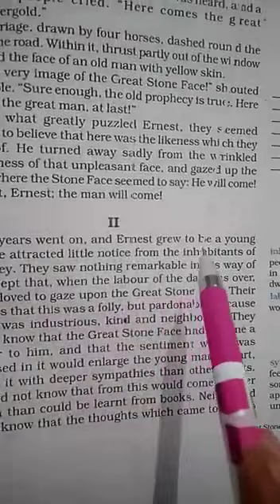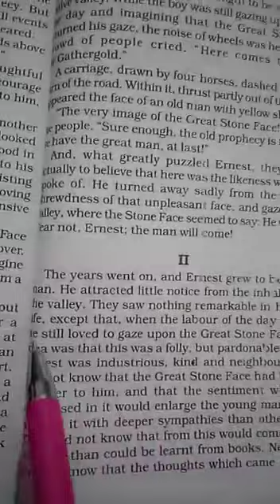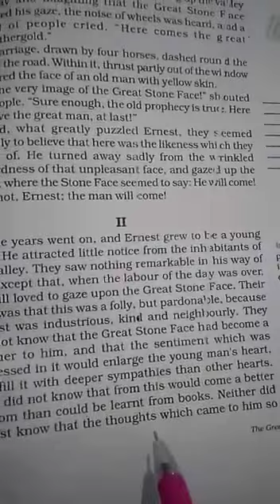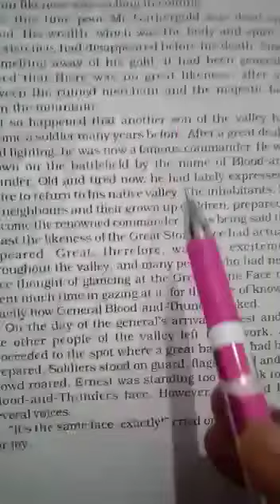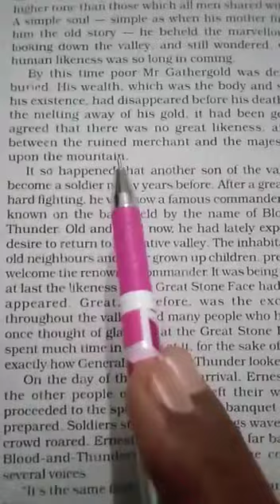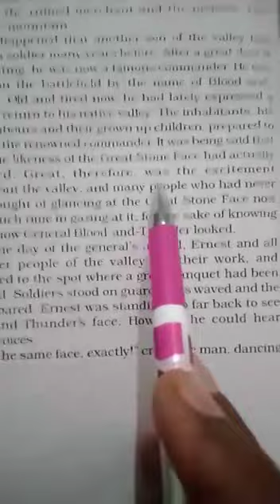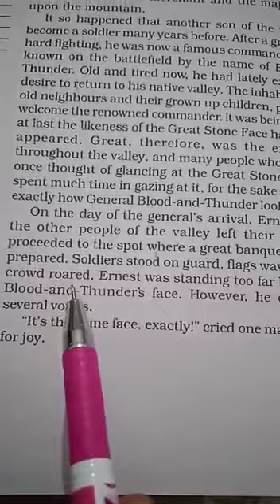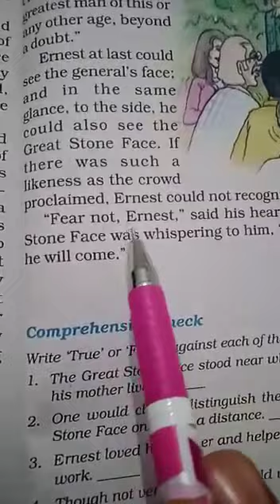The Great Stone Face Part-2 Honeydew class 8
Video from Anil Sir